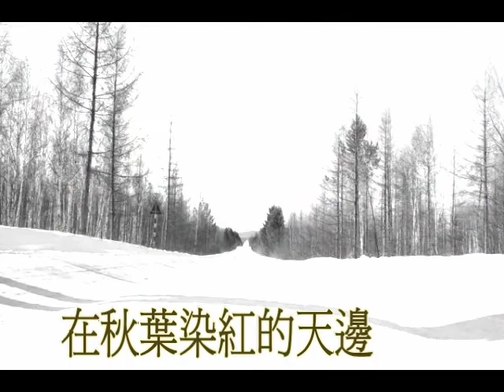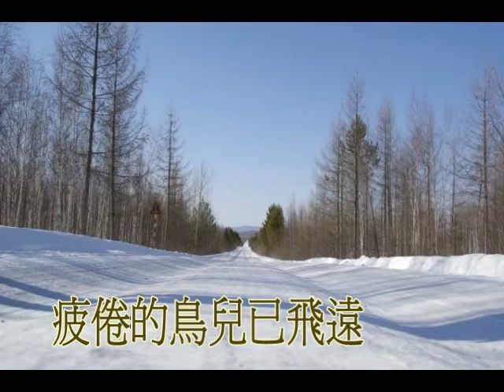白樺林之戀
的共享視訊檔。